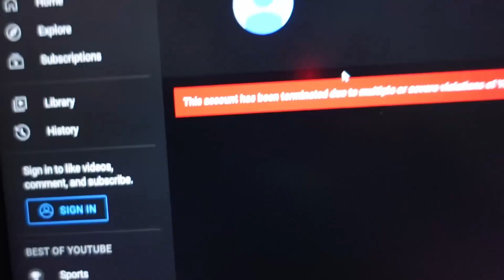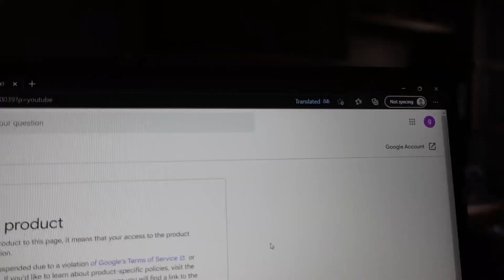YouTube Might Delete This Channel (please watch)